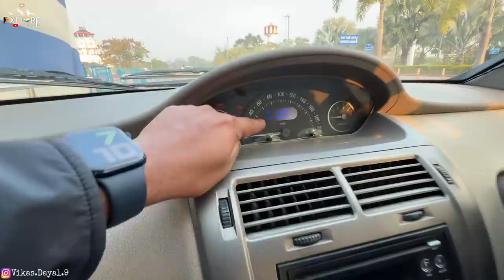बहुत बुरा हुआ हमारे साथ Flight Me | ExploreTheUnseen2.0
India's No.1 brand in dhoop & agarbatti Since 1954

We offer wide range of
- Dhoop, Incense Dry Dhoop Cones, Chandan Dhoop Sticks, Mandir Dhoop Sticks
- Natural Masala Sticks, Agarbatties, Premium Flora Sticks, Mix Gift sets
- Back Flow Cones, Jar Pack Dry Dhoop Cones
- Premium Hawan Samagri & Pooja Samagri
- Guggal Sambrani Cups, Masala Cups, Havan Cups
- Natural Mosquito Repellent Incense Sticks, Lemongrass Garden Sticks
- Aroma Oils, Electric Diffuser, Scented Candles
- Ready to use Pooja Kits, Jyot Batti, Moli Kalava
- Kumkum Chandan Tika, Chandan Kesar Tika, Roli Tika
- Pure Cow Ghee & Vanaspati Ghee Diya
- Camphor (Shudh Kapur)
- Deep batti poojan oil for religious and pooja purpose
- Edible grade oil with goodness of Til and allied products

All available at Devdarshan Incense Store and also on official

Location: Plot No. 324, Business & Industrial Park - II, Chandigarh

Find us on google map type in search
MQXP+73 Chandigarh

शांत मन सुगंधित वातावरण
Shant maan sugandhit vatavaran

दिन की शुरुआत देवदर्शन के साथ
Din ki shuruat Devdarshan ke saath

Subha Jalao Sham Jalao Charon Dishaon Ko Mehakao
सुबह जलाओ शाम जलाओ चारों दिशाओं को महकाओ